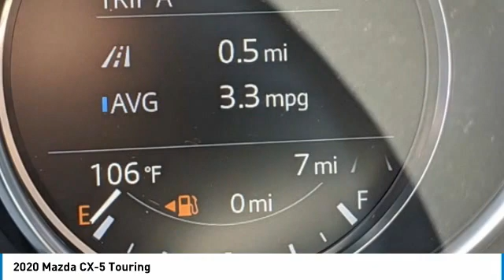2020 Mazda CX-5 Touring FOR SALE in Peoria, AZ BL1283